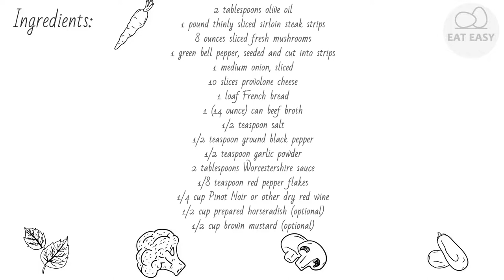Sensational Steak Sandwich DO NOT PAY ATTENTION!